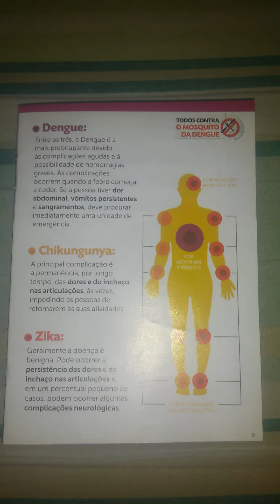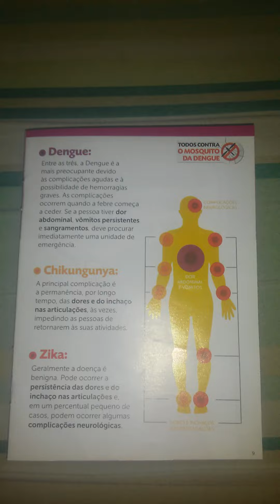Dengue / Chikungunya / Zika